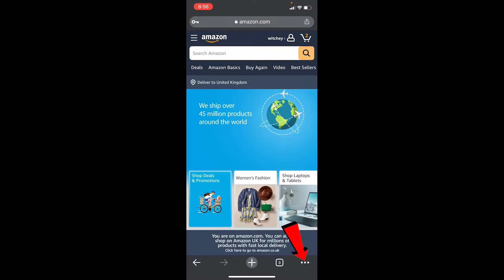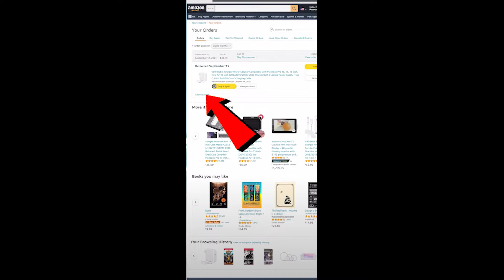How to Archive Amazon Order (2023 UPDATED!)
Learn how to archive an amazon order and how to unarhive order on amazon.
This video walks you through the step-by-step process of how to archive an Amazon order on phone. Watch the video till the end and learn the steps in detail. This step only works on the browser version of amazon, so you cannot do this on the app version. Once you click on archive order, your amazon order will be archived, so that's how simple it is to archive your order.  At the top, you can see versus your orders, click on them now.